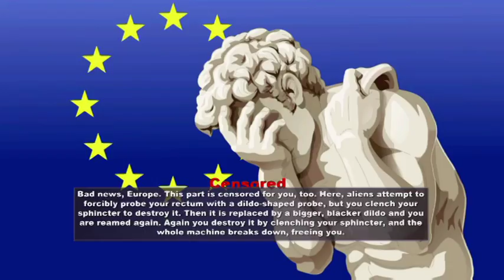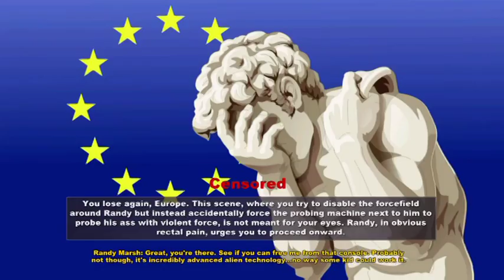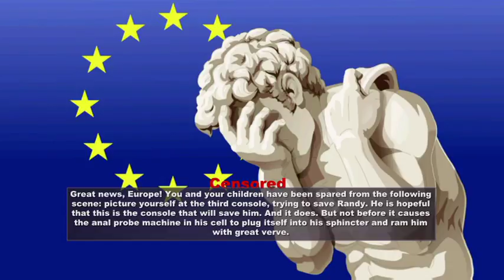Best of South Park Stick of truth Volume 1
A montage of clips from South Park Stick of Truth created by Gibbon Gamer JonJo. Join us in laughing fits and hysterics as JonJo brings you his personal LOL moments!!